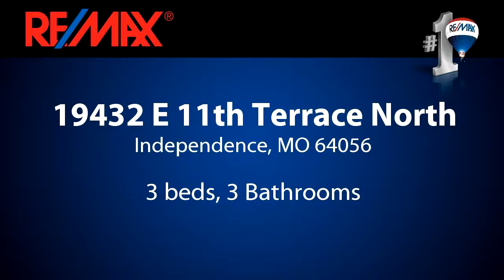Homes for sale - 19432 E 11th Terrace North, Independence, MO 64056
Remarkable Redo-Everything has been updated and renovated in this spacious home! New bamboo floors, corian counter tops, stacked stone on fireplace and backslash new hardware and light fixtures, new carpet and paint, newer deck and so much more, all on corner lot in fenced yard in highly desired neighborhood. You must see to believe it!

Bedrooms: 3
Bathrooms: 3 Bathrooms
Square Feet: 0
Price: $155,000

06/11/2016 09:49:02 pm

Last modified: